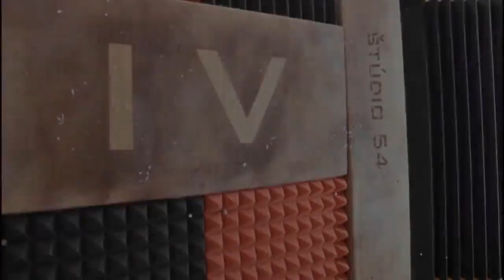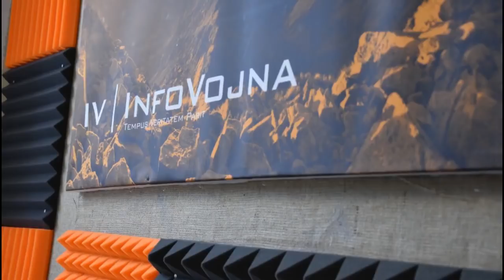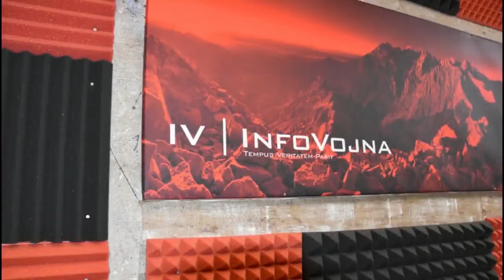Informačná vojna 11.10.2019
1) Aktuálne udalosti
2) Mainstream – liberálni fašisti sú urazení, že sú liberálni fašisti